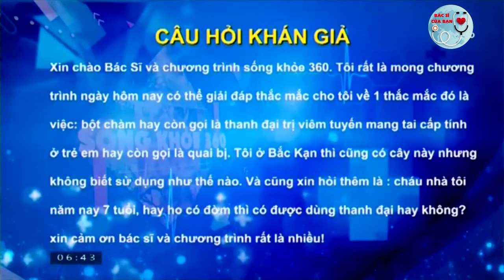Thanh đai thuốc trị viêm lơi quai bị | Bác Sĩ Của Bạn || 2021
Hãy cùng Bác Sĩ Của Bạn tìm hiểu công dụng cây thanh đai
Theo Đông y, thanh đại vị mặn, tính hàn; vào kinh can; tác dụng thanh nhiệt giải độc, lương huyết tiêu ban, được dùng làm thuốc chữa sốt, giải độc, viêm hạnh nhân (viêm VA), cam tẩu mã; chữa viêm lợi chảy máu... Liều dùng: 2 - 8g.
Thanh đại còn có tên khác là bột chàm. Tên khoa học: Indigo Naturalis (bột màu xanh tự nhiên). Thanh đại là sản phẩm được điều chế từ nhiều cây: chàm mèo: Strobilanthes cusia Bremek., họ ô rô (Acanthaceae); chàm: Indigofera tinctoria L., họ đậu (Fabaceae); bản lam căn: Isatis indigotica Fort. hoặc Isatis tictoria L., họ chữ thập (Brassicaceae); nghể chàm: Polygonum tinctorium Lour., họ rau răm (polygonaceae).

Theo Đông y, thanh đại vị mặn, tính hàn; vào kinh can; tác dụng thanh nhiệt giải độc, lương huyết tiêu ban, được dùng làm thuốc chữa sốt, giải độc, viêm hạnh nhân (viêm VA), cam tẩu mã; chữa viêm lợi chảy máu... Liều dùng: 2 - 8g. Do vị thuốc khó tan trong nước nên thường làm thành thuốc bột hoặc cho vào thuốc thang. Thanh đại là thành phần chính của thuốc cam (có màu xanh) trong các phòng mạch của lương y để chữa các chứng bệnh trên.

Gần đây, một số thầy lang bán thuốc cam có màu da cam, màu đỏ, thành phần chủ yếu là hồng đơn (chì), gây ngộ độc và nguy hại đến sức khỏe người bệnh. Theo nghiên cứu mới đây tại Đài Loan thì bột thanh đại (indigo naturalis) rất hiệu nghiệm trong việc trị bệnh vảy nến (psoriasis). Những nghiên cứu hiện đại cho thấy: bột thanh đại có tác dụng giải độc, có cả chất chống ung thư, nên bộ quần áo nhuộm chất chàm là một kinh nghiệm của dân gian giúp chống lại sơn lam chướng khí.
Giải độc trị nhọt
Trị các bệnh ngoài da, sưng nóng, đau ngứa, chảy nước: thanh đại 8g, thạch cao 16g, hoạt thạch 16g, hoàng bá 8g. Các vị nghiền mịn, trộn đều, thêm một lượng vaselin, đánh kỹ, bôi vào chỗ đau.
Trị viêm tuyến mang tai cấp tính trẻ em (quai bị): thanh đại và ít băng phiến. Chế với nước ấm, bôi vào chỗ đau.
Lương huyết, tiêu ban: phát ban do nhiệt độc, huyết nhiệt gây thổ huyết, đổ máu cam.
Trị ban đỏ do nhiễm hàn: thanh đại 8g. Uống với nước.
Trị ho ra đờm có máu, đờm huyết do giãn phế quản: thanh đại 12g, cáp phấn 12g. Nghiền bột mịn. Mỗi lần dùng 2 - 4g, uống với nước, ngày 2 lần. Nếu huyết nhiệt gây thổ huyết, chảy máu cam, có thể dùng thanh đại hoặc kết hợp với bồ hoàng, hoàng cầm.
Thanh nhiệt giải nắng
Trị cảm nóng, tiểu tiện ít mà đỏ: thanh đại 63g; cam thảo 63g; hoạt thạch 63g. Nghiền chung thành bột; mỗi lần 12 - 30g. Sắc hoặc pha với nước.
Chữa viêm gan cấp và mạn tính: thanh đại 12g; bạch phàn 24g. Nghiền thành bột mịn. Ngày 3 lần, mỗi lần 2g.
Chữa viêm răng lợi, hầu họng
Thuốc cam xanh: bạch phàn 20g, thanh đại 80g, ngũ bội tử 20g, băng phiến 2g. Thuốc bôi chữa viêm lợi, ngứa nhức chân răng, sâu răng; chảy máu, cam miệng, cam mũi trẻ em. Thuốc này không có asen và chì nên được Bộ Y tế cấp phép lưu hành.
Thuốc cam tẩu mã: hoàng bá 12g; hoàng  liên 16g; thanh đại 20g; đinh hương 12g; đại hồi 4g; nhân trung bạch 20g; bạch phàn 12g. Dạng thuốc bột, đắp chỗ lợi sưng đau. Ngày làm 3 - 4 lần.
Kiêng kỵ: Do tính rất hàn nên không phải thực nhiệt thì không dùng.
Thảo dược này có thể tương tác với những thuốc bạn đang dùng hay tình trạng sức khỏe hiện tại của bạn. Tham khảo ý kiến tư vấn của thầy thuốc hay bác sĩ trước khi sử dụng.
Copyright by Bác Sĩ Của Bạn ☞ Do not Reup